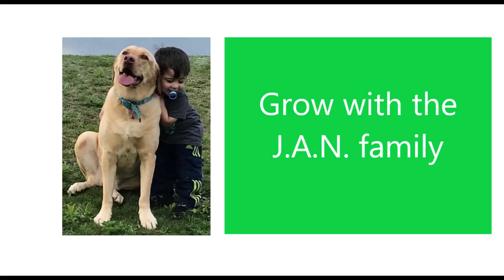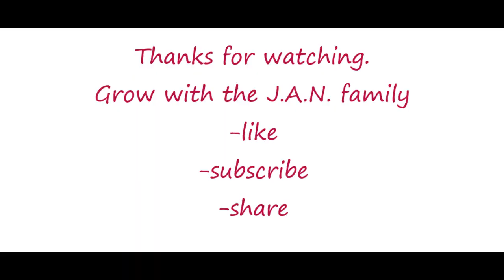Latest Top 10 Most Famous Temples in India / American Reaction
We really enjoyed seeing some of the beautiful temples in India. Let us know what else you want to see.